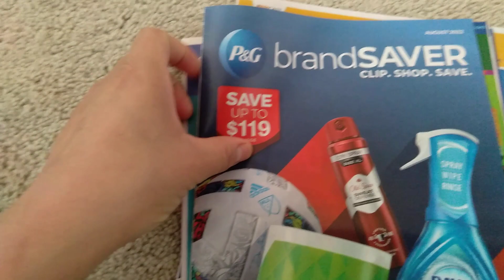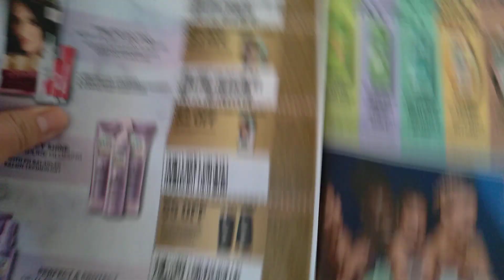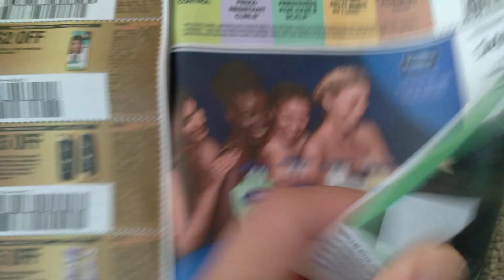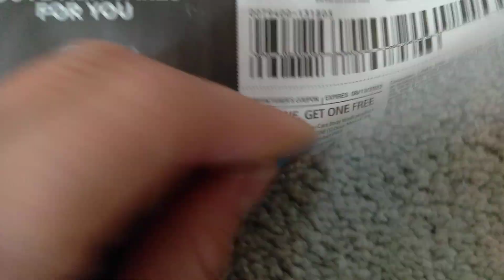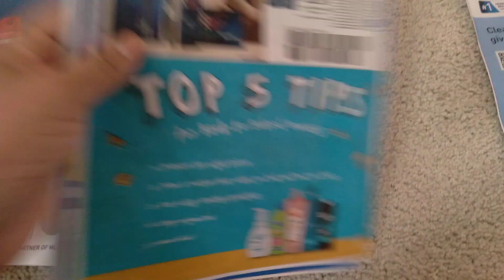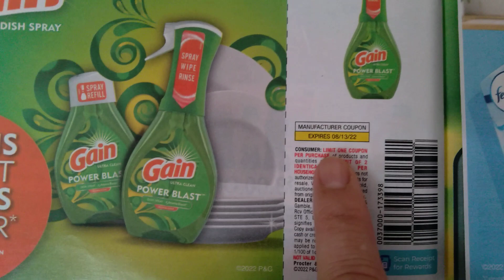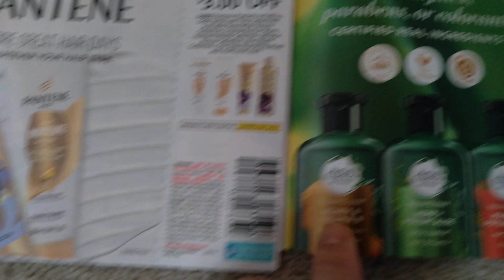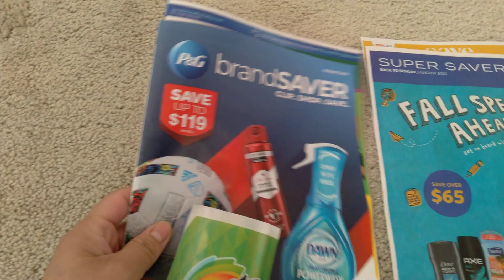🔥Pg de Agosto😳, Ya los tengo, como vienen de buenos🤗💥😳